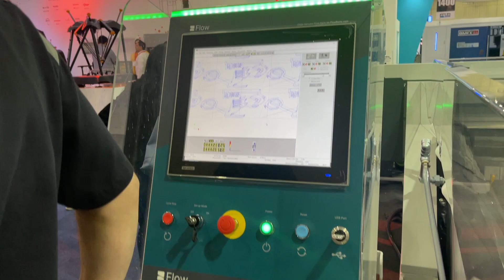Flow Mach 200 Waterjet Cutting Machine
The Mach 200 is specifically engineered to deliver value, reliability, and performance. The system is purposefully crafted to be a practical and flexible waterjet solution, featuring tried and true genuine Flow technology.

Specifically designed for the stone, engineering and fabrication industries, the Mach 200 waterjet system represents the best in high pressure waterjet technology.

Capabilities include the ability to work with a full spectrum of materials including stone, aluminium, stainless steel, glass and carbon fibre, making the Mach 200 is an extremely versatile asset for any production facility. The addition of the Pivot Plus bevel cutting head delivers capability to create bevel cuts up to 60 degree angles and cut parts with complex geometry.

Mach 200's ability to integrate seamlessly with almost any production environment makes it a preferred waterjet solution for operators looking to generate higher ROI and increase workshop efficiencies.